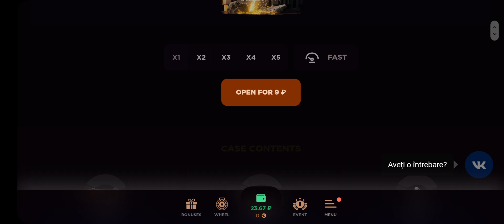Full Allies Match Gameplay 0.30.0 * new rust * easy match ☘️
💳Bonus wheel and +20%: ONNE42
🎆Graffiti Free Case: RP5-V3ZW